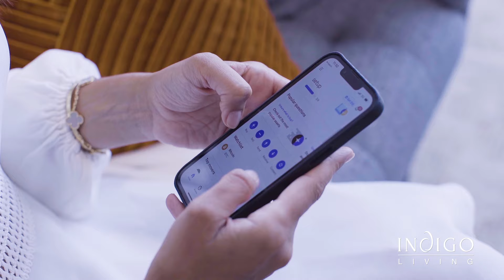A beautiful day spent with your family and friends is all you need to get ready for the hustle.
Thank you @soniagokhale for reminding us that family always comes first.